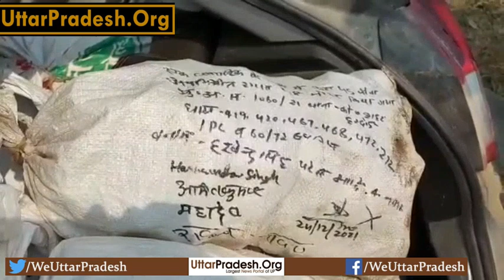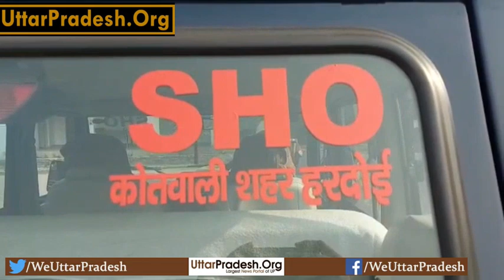हरदोई पुलिस ने चार अंतर्जनपदीय शराब तस्कर को किया गिरफ्तार,एक फरार।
-24 पेटी में 1080 पौवा अवैध मिश्रित   शराब बरामद
-तस्करों के पास से 100 लीटर अल्कोहल भी हुआ बरामद
-भारी मात्रा में रैपर खाली पौवा व अन्य सामग्री बरामद
-एक लग्जरी कार व 5 मोबाइल फोन भी हुए बरामद
-शहर कोतवाली पुलिस आबकारी विभाग ने किया गिरफ्तार
-ऑपरेशन शिकंजा के तहत पुलिस ने की गिरफ्तारी
Report- Manoj